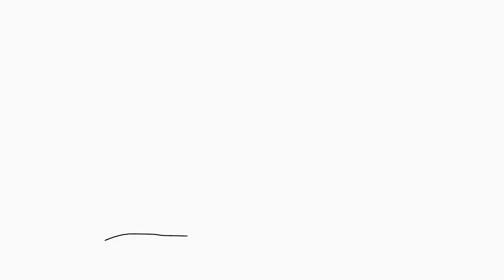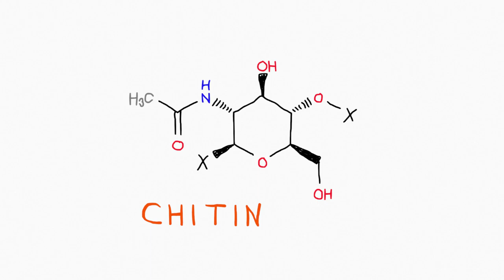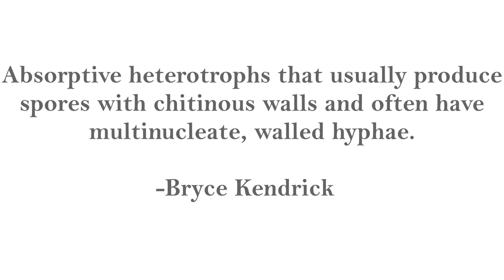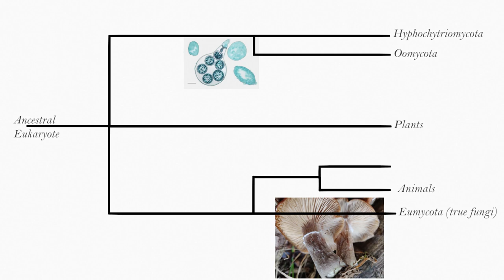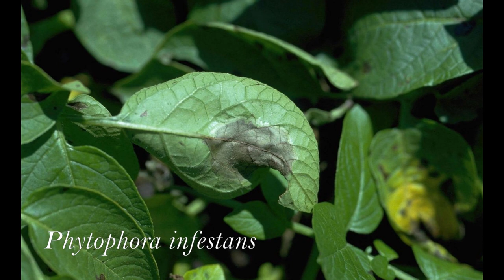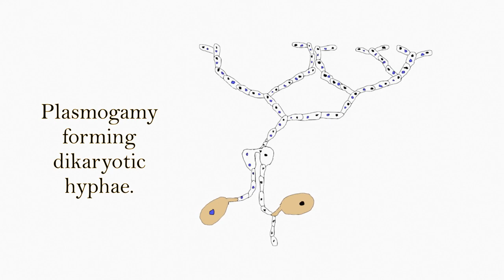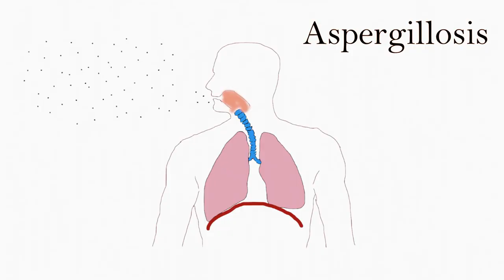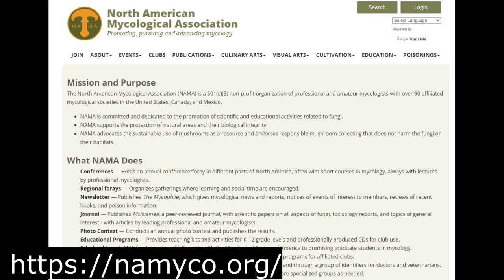A brief history of fungi: physiology, reproductive biology, and ecology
Mycology is a fascinating discipline in biology. Here's a short video lecture on the history of fungi and some key concepts about the phylogeny, physiology and reproductive biology of this important biological kingdom.

Produced by KM Vogelsang

References and Image Attributions:
Arora, David. (1986). Mushrooms Demystified (2nd ed.). Ten Speed Press.
Beraldi-Campesi, H. (2013). Early life on land and the first terrestrial ecosystems. Ecological Processes, 2(1), 1.
Heckman, D. S., Geiser, D. M., Eidell, B. R., Stauffer, R. L., Kardos, N. L., & Hedges, S. B. (2001). Molecular Evidence for the Early Colonization of Land by Fungi and Plants. Science, 293(5532), 1129–1133.
Ignatov, M. S., & Maslova, E. V. (2021). Fossil mosses: What do they tell us about moss evolution? Bryophyte Diversity and Evolution, 43(1).
Kendrick, B. (2017). The fifth kingdom: An introduction to mycology (Fourth edition). Focus, an imprint of Hackett Publishing Company, Inc.
Loron, C. C., François, C., Rainbird, R. H., Turner, E. C., Borensztajn, S., & Javaux, E. J. (2019). Early fungi from the Proterozoic era in Arctic Canada. Nature, 570(7760), 232–235.
Manavalan, T., Manavalan, A., & Heese, K. (2015). Characterization of Lignocellulolytic Enzymes from White-Rot Fungi. Current Microbiology, 70(4), 485–498.
Nelsen, M. P., Lücking, R., Boyce, C. K., Lumbsch, H. T., & Ree, R. H. (2020). No support for the emergence of lichens prior to the evolution of vascular plants. Geobiology, 18(1), 3–13.
Remy, W., Taylor, T. N., Hass, H., & Kerp, H. (1994). Four hundred-million-year-old vesicular arbuscular mycorrhizae. Proceedings of the National Academy of Sciences, 91(25), 11841–11843.
Rui-Dong, Y., Jia-Ren, M., Wei-Hua, Z., Li-Jun, J., & Hui, G. (2004). Bryophyte-like Fossil (Parafunaria sinensis) from Early-Middle Cambrian Kaili Formation in Guizhou Province, China. Acta Botanica Sinica, 46(2), 180–185.
Spatafora, J. W., Aime, M. C., Grigoriev, I. V., Martin, F., Stajich, J. E., & Blackwell, M. (2017). The Fungal Tree of Life: From Molecular Systematics to Genome-Scale Phylogenies. Microbiology Spectrum, 5(5), 5.5.03.
van der Heijden, Marcel, & Sanders, Ian R. (2002). Mycorrhizal Ecology (1st ed.). Springer.
Wellman, C. H., & Strother, P. K. (2015). The terrestrial biota prior to the origin of land plants (embryophytes): A review of the evidence. Palaeontology, 58(4), 601–627.

Images:
Endomycorrhizal spores
Bever, J. D., Schultz, P. A., Pringle, A., & Morton, J. B. (2001). Arbuscular Mycorrhizal Fungi: More Diverse than Meets the Eye, and the Ecological Tale of Why. BioScience, 51(11), 923.

Peronospora_belbahrii
Author Forest and Kim Starr

Hyaloperonospora parasitica
Emmanuel Boutet

A potato leaflet showing late blight infection caused by Phytophthora infestans
Author Howard F. Schwartz, Colorado State University, United States

Ringworm2
CC  unknown

Candida albicans  (public domain)
CDC/Dr. William Kaplan

Molecules:
Ph.V. Toukach, K.S Egorova "Carbohydrate structure database merged from bacterial, archaeal, plant and fungal parts", Nucleic Acids Res - Database Issue, 2016, 44(D1): D1229-D1236. (PMID 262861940, DOI 10.1093/nar/gkv840)

All other images, music and video by KM Vogelsang